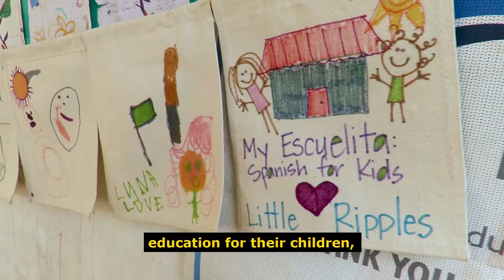iACT: Who We Are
Founded in 2009 following numerous trips to eastern Chad to listen and learn about the lives and experiences of Darfur refugees following the Darfur genocide in the early 2000s, iACT was born.
Learn about what inspired our founders to keep going back.